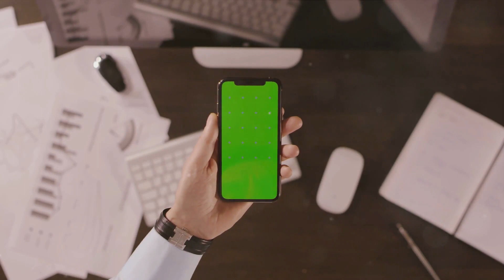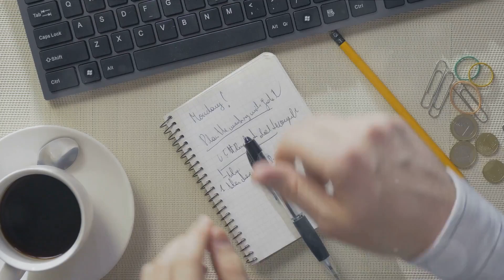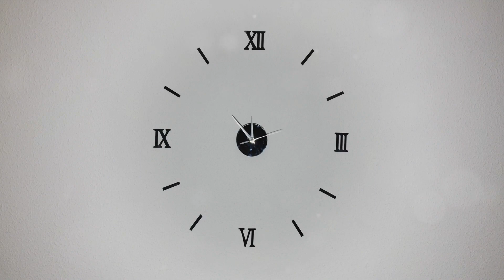🚀Life Hacks Unlocked: Boost Your Productivity in 5 Minutes!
Life Hacks for Maximum Efficiency! ⏰

Do you ever find yourself drowning in tasks, chasing deadlines, and feeling like there's never enough time in a day?'ve all been there! But worry, because in this game-changing YouTube video, we'll equip you with practical life hacks and strategies to skyrocket your productivity and achieve more in less time. From time management to goal-setting, prioritization to work-life balance, get ready to revolutionize your approach to productivity and unlock your full potential!

Picture this: It's a busy day, and you're overwhelmed by a mountain of tasks. The clock is ticking, and you desperately need to find more hours in the day. Sound familiar? Watch this video until the very end as we share life hacks and proven strategies that will transform the way you work and help you reclaim control of your time. Get ready to elevate your productivity game and achieve success like never before! 🎥

In this video, we've got you covered with a fun and light-hearted guide on boosting your productivity using practical life hacks! Whether you struggle with time management or setting goals, this video is packed with tips and tricks to help you up your productivity game. Join us as we share effective techniques, clever strategies, and easy-to-implement tricks that will make a noticeable difference in your daily life. From creating a foolproof schedule to harnessing the power of focus, we've got something for everyone. Get ready to take charge of your productivity and start achieving your goals like never before! Let's make productivity FUN!

OUTLINE:
00:00:00 The Struggle with Productivity

00:01:23 Unpacking Productivity Hacks

00:04:04 The Unveiling of Unconventional Productivity Gems

00:05:02 Implementing the Hacks into Daily Life

00:06:46 Recap and Conclusion

00:08:48 Final Thoughts and Call to Action

00:09:54 End Sting

🎯 We dive deep into the art of productivity, providing actionable tips and practical advice for increasing efficiency in all areas of your life. From mastering time management techniques to setting SMART goals, from harnessing the power of prioritization to finding the elusive work-life balance that everyone craves, we've got you covered.

⌛️ Discover how to make the most out of every second, optimize your workflow, and eliminate those pesky distractions that hinder your progress. We'll reveal methods to stay focused, remain motivated, and overcome common barriers that stand in the way of peak performance. Say goodbye to procrastination and hello to peak productivity!

💡 Ready to implement these life hacks and start achieving more than ever before? We'll guide you through step-by-step, providing practical tips and tricks for seamlessly incorporating these strategies into your daily routine. Get ready to unlock your true potential and unleash a new level of productivity!

🌟 Join us in the comments section and share your productivity tips, success stories, and any challenges you face along your journey. Let's create a supportive community of motivated individuals ready to conquer the world with their newfound efficiency!